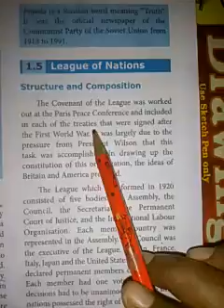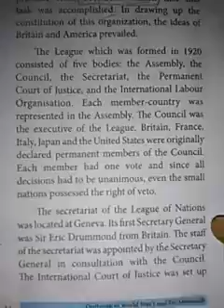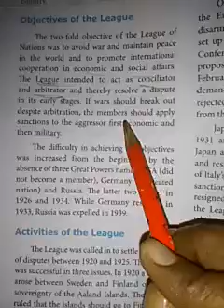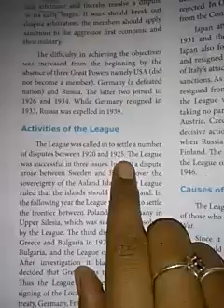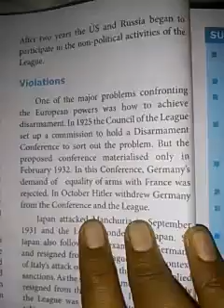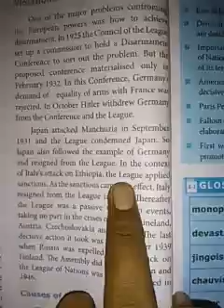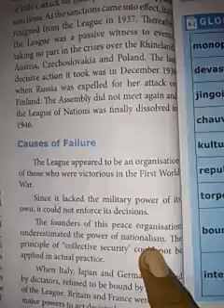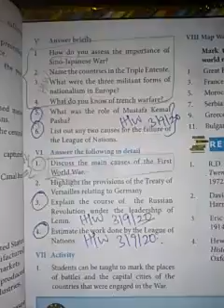League of nations